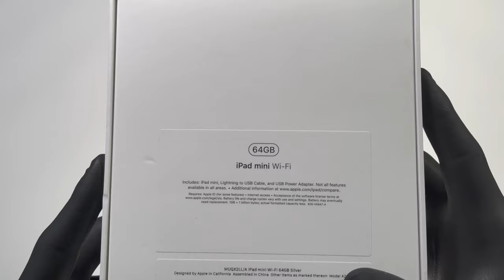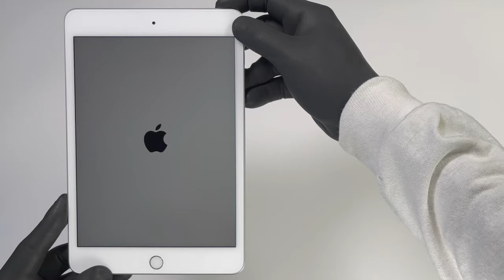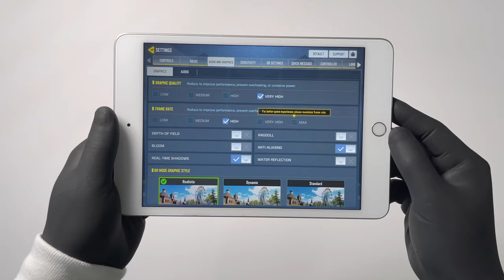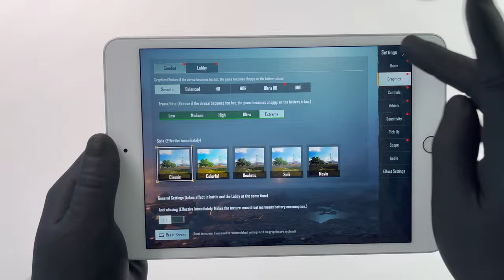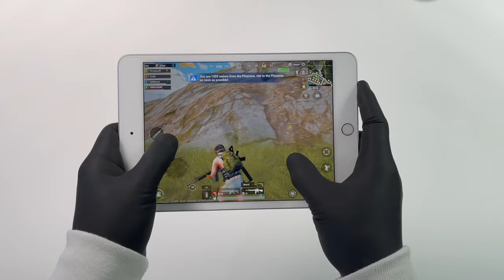iPad Mini 5 In 2021 - Gameplay CODM | PUBG